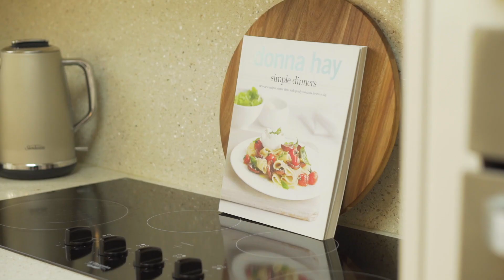Barden Ridge | 16 Fawkner Place | Pulse Property Agents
This immaculate executive home in a tranquil cul-de-sac location provides distant bush view. The home offers functional open plan living with tranquil pool and garden vistas, the perfect space for entertaining all year round.
The versatile and spacious layout creates light and airy spaces that can be repurposed according to the occupants' needs.